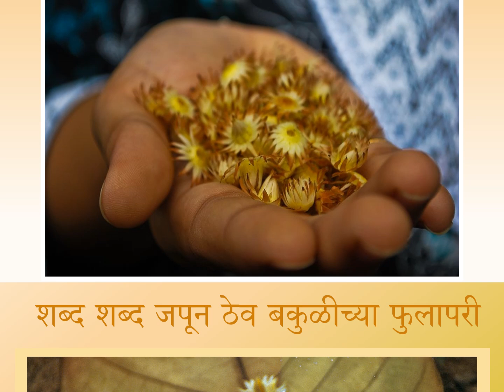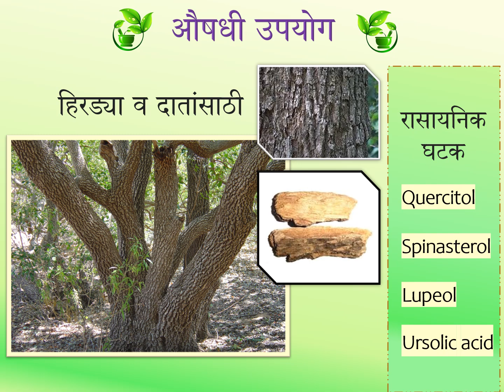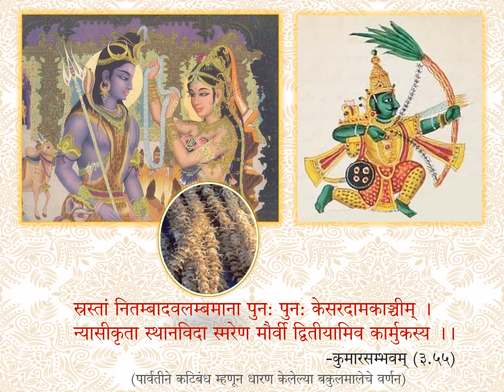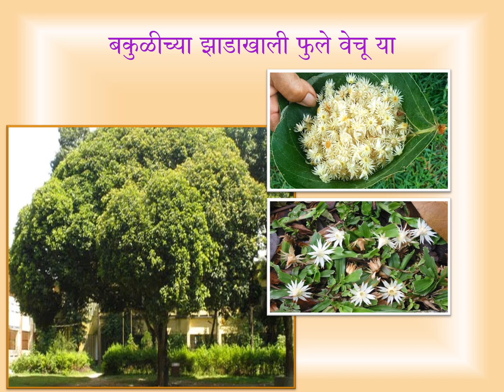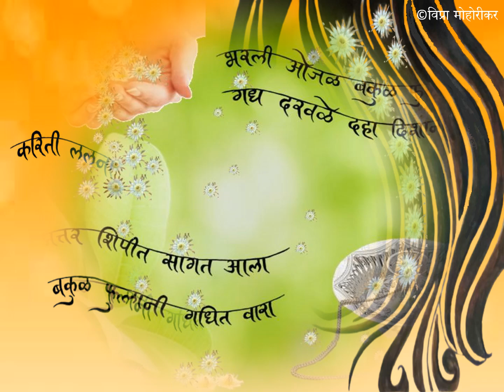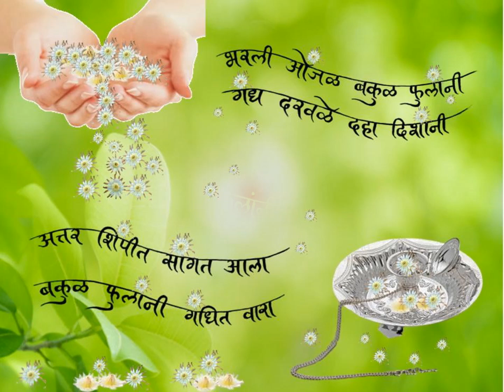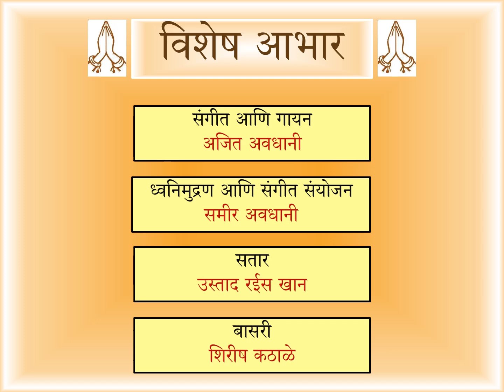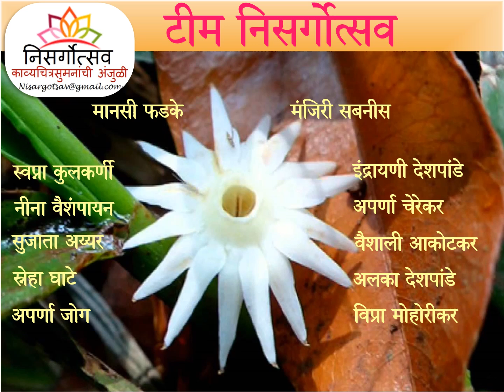निसर्गोत्सव भाग १९ - बकुळ मराठीकविता निसर्गकविता फुलांच्याकविता Spanish cherry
टीम बकुळ :- संहिता आणि कविता लेखन :- स्नेहा घाटे || अभिवाचन :- अपर्णा जोग || ऑडिओ मिक्सिंग :- मंजिरी सबनीस || व्हिडिओ संयोजन :- वैशाली आकोटकर || चित्रसंकल्पना आणि सुलेखन:- नीना वैशंपायन || चित्रांकन :- नीना वैशंपायन, अपर्णा चेरेकर, विप्रा मोहोरीकर, वैशाली आकोटकर आणि मंजिरी सबनीस || मुद्रित शोधन :- मानसी फडके  || संकल्पना :- मंजिरी सबनीस आणि मानसी फडके
विशेष आभार :-
संगीत आणि गायन : - अजित अवधानी  || ध्वनिमुद्रण आणि संगीत संयोजन :- समीर अवधानी  || सतार :- उस्ताद रईस खान  || बासरी :- शिरीष कठाळे
टीम निसर्गोत्सव : मंजिरी सबनीस, मानसी फडके, स्नेहा घाटे, अपर्णा जोग, स्वप्ना कुलकर्णी, सुजाता अय्यर, नीना वैशंपायन, वैशाली आकोटकर, इंद्रायणी देशपांडे, अलका देशपांडे, अपर्णा चेरेकर आणि विप्रा मोहोरीकर